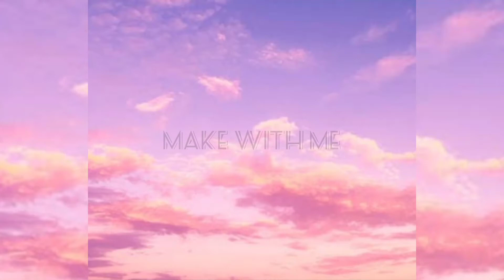Cute miniature bottle crafts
Thankyou